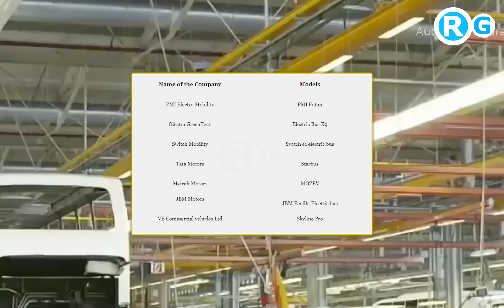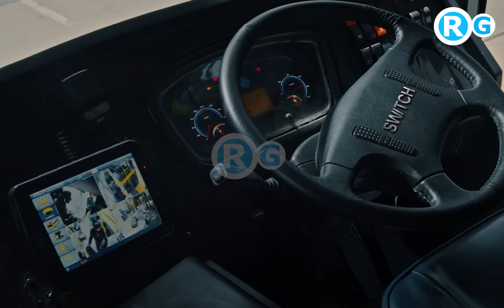45 देशों ने मांगी बसे | PMI Electro Mobility delivers 20 electric buses to Goa state transport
45 देशों ने मांगी बसे | PMI Electro Mobility delivers 20 electric buses to Goa state transport
PMI Electro Mobility delivers 20 electric buses to Goa state transport
PMI Electro Mobility today delivered 20 electric buses to Kadamba Transport Corporation Limited (KTCL), the state transport undertaking of the state of Goa, as part of a larger order to provide 48 electric buses before July 2023. These electric buses were flagged off by Pramod Sawant, Chief Minister of Goa in the presence of Shripad Y. Naik, Minister of State for Tourism and Ports; Mauvin Godinho, Minister of Transport; Vishwajit P. Rane, Minister for Urban Development and Health; Atanasio Monserrate, Minister for Revenue & Labour; and Ulhas Y. Tuenkar, Chairman, KTCL and MLA of Navelim. PMI's electric buses are equipped with features, such as air suspension, real-time diagnostics, CCTV cameras, and panic buttons.
electric bus india price
electric bus india launch date
electric bus price in india
electric bus india cost
pmi electric bus price in india
50 seater electric bus price in india
tata electric bus price in india
electric bus manufacturers in world